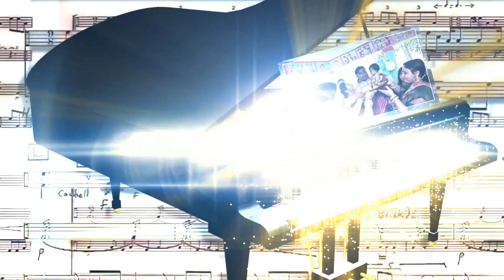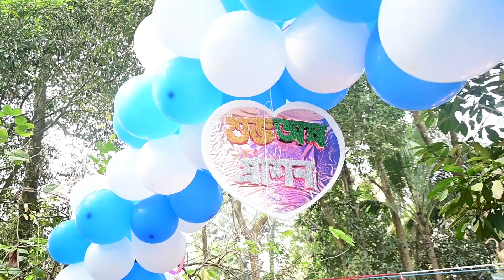অনুষ্কার শুভ অন্নপ্রাশন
DUARI STUDIO
PRO-SRIMANTA DUARI
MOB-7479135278